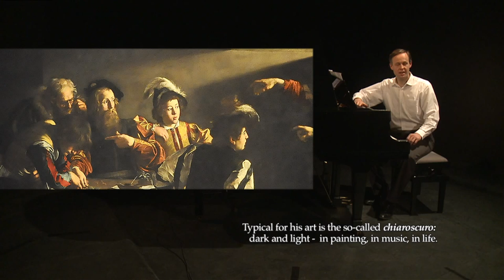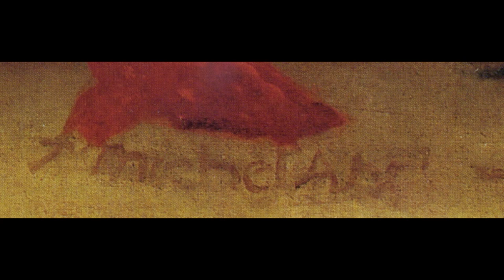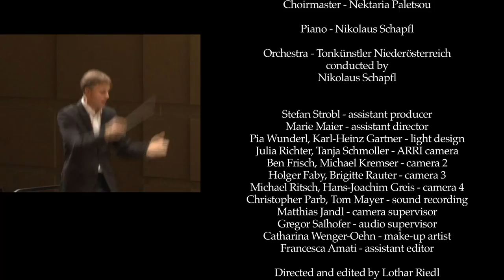CARAVAGGIO Opera * Work in progress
An opera about the painter Michelangelo Merisi da Caravaggio.
Libretto: Matthew Faulk.
A film by Lothar Riedl.
Shot in March 2011 in Salzburg, completed in April 2014.
Air of Lena at 20:07
Air "Hi, Hi Love" of Caravaggio at 08:15

CARAVAGGIO - Ludovic Kendi - Baritone
FILIDE - Aiste Miknyte - Soprano
LENA - Athanasia Zöhrer - Soprano
CESARE / ART LOVER - David Steffens - Bass
VALENTINO / CARDINAL DEL MONTE - Sergiu Saplacan - Tenor

MADRIGAL
Thomas Huber - Tenor
Philipp Schausberger - Tenor
Emmanouil Marinakis - Baritone
Manuel Millonigg - Bass
(directed by Nektaria Paletsou)

Shot ​​in March 2011 at the University of Applied Sciences in Salzburg-Austria, this film by Lothar Riedl shows the first scenes of the first Act sung by graduates of the University Mozarteum, Salzburg, Austria, accompanied at the piano by the composer. The cut was completed in April 2014. Matthew Faulk's original libretto is written in English.